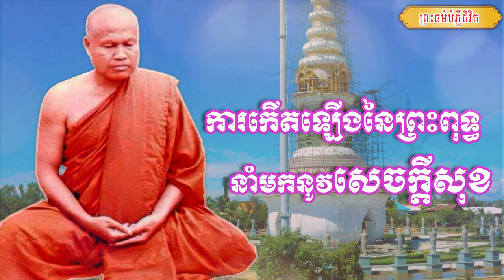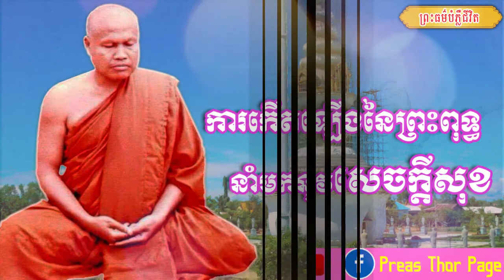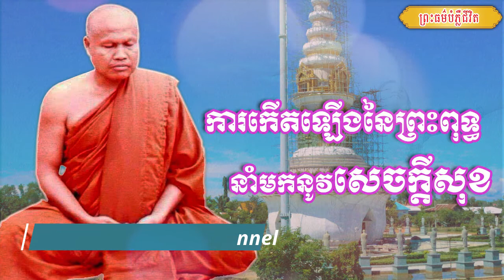ការកើតឡើងនៃព្រះពុទ្ធនាំមកនូវសេចក្ដីសុខ​ | ព្រះធម្មវិបស្សនា សំ ប៊ុនធឿន | Thaney Buddhist Channel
ការកើតឡើងនៃព្រះពុទ្ធនាំមកនូវសេចក្ដីសុខ​ | ព្រះធម្មវិបស្សនា សំ ប៊ុនធឿន កេតុធម្មោ | Thaney Buddhist Channel

Welcome, all beloved people to the Thaney Buddhist Channel!

🌻ខាងក្រោមនេះជាកម្រងវីដេអូក្នុងឆាណែលនេះ៖

*This channel aims to broadcast dharma and educational videos to the people.